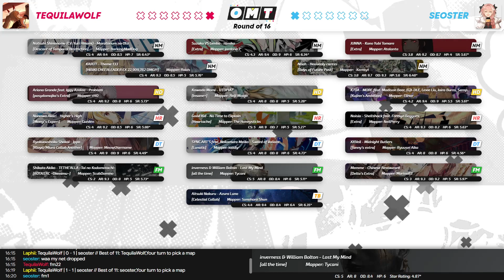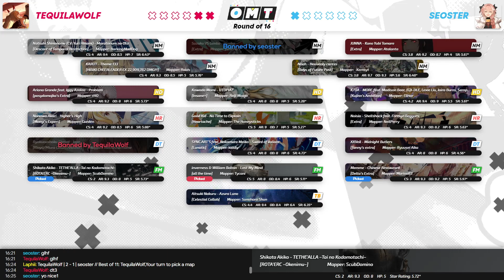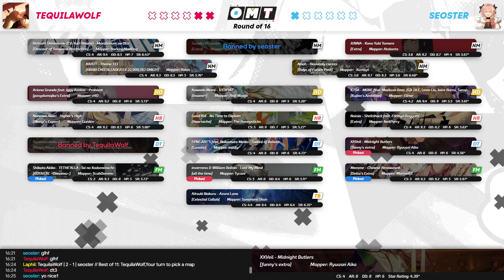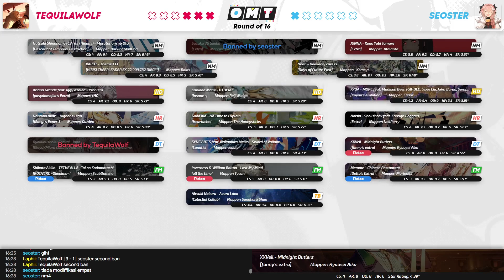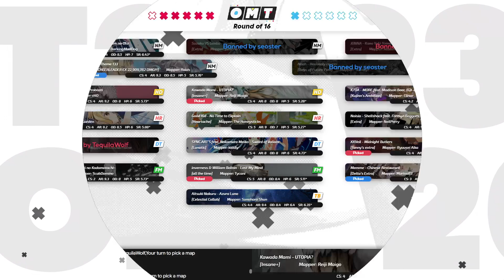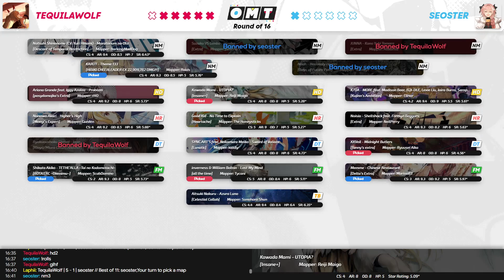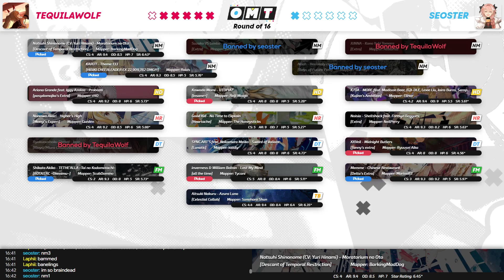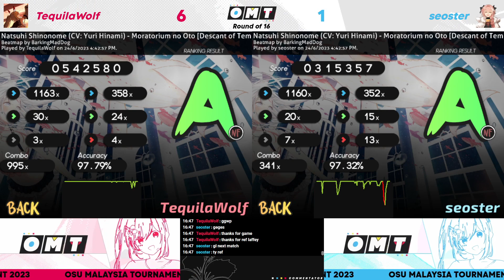OMT2023 | Prelimaries | TequilaWolf vs seoster